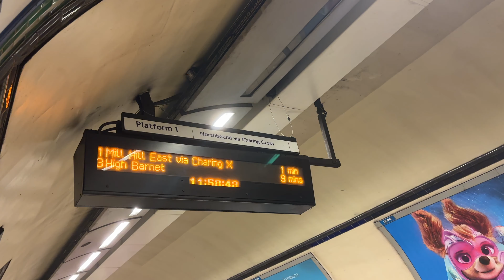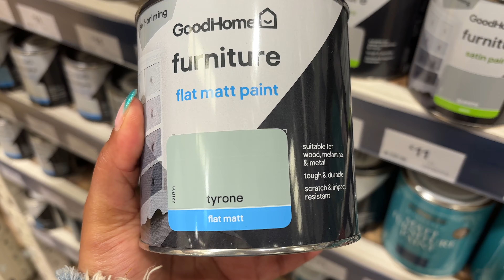PORTOBELLO ROAD MARKET, PERMANENT JEWELLERY, THINGS TO DO IN LONDON - SOLO DIARIES EP 3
Spend the weekend with me in London! Saturday was a solo date kind of day and on Sunday me and my bestie went to Portobello Road Market.